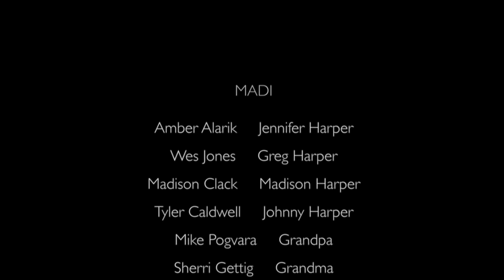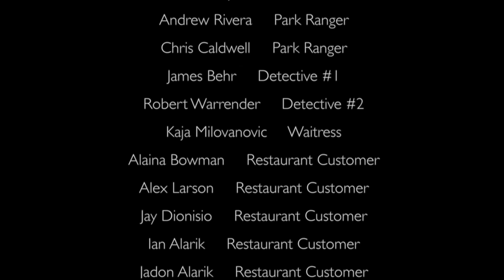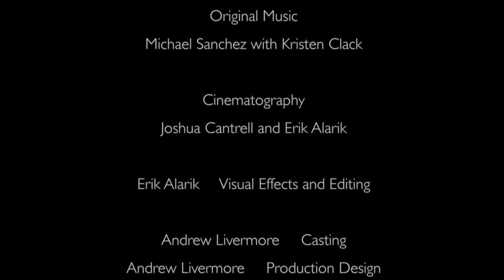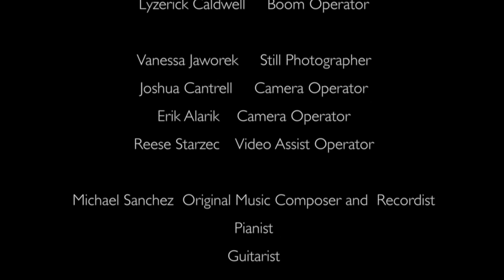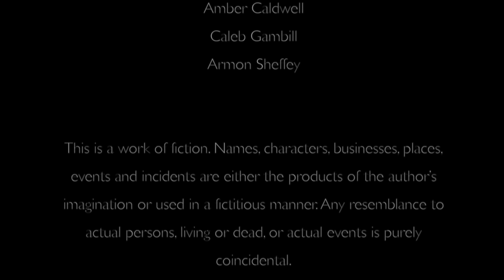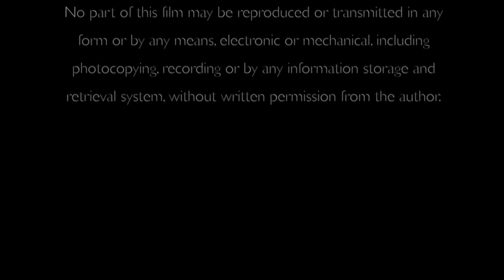Madi the Movie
Life is good but busy for the Harper family. It all starts with what Jennifer enjoys most, waking up to her hardworking husband, Greg and preparing for the family vacation. Jennifer, a full time mother is more than ready to go camping with her family along with her two children, Madison and Johnny. Although Jennifer is expecting to be a time of rejuvenation, all normalcy is ripped away when Madi is snatched away right in front of her.

She frantically searches the forest perverse while Greg is busy filing a missing person's report. It's a 100 feet too late when Jennifer spots Madi imprisoned in the kidnapper's vehicle. She hits rock bottom and decides to retreat to solitude to regain her composure. It's in this place that she hears a small voice deep within; reenergizing her drive to once again to be with her "sweet pea."

She is now led by this voice through the deep wilderness but is unsure of where she is going to end up. Jennifer wonders if this voice can be trusted, she finds herself in a situation impossible to back out. With Madi and Jennifer's life in jeopardy and time is running out, Jennifer is forced to fight like she has never had to before.